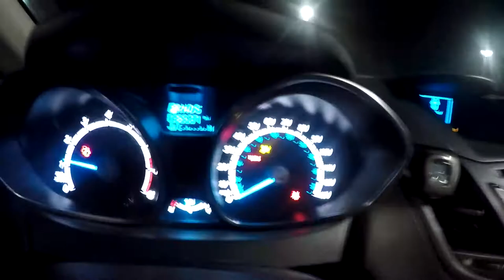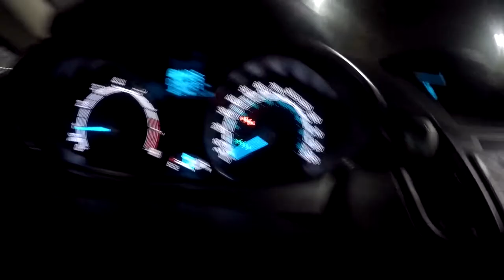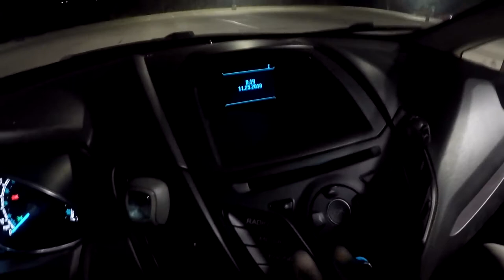2016 Ford fiesta Review: WHEN YOUR TOO BLACK TO DO CAR REVIEWS AT NIGHT